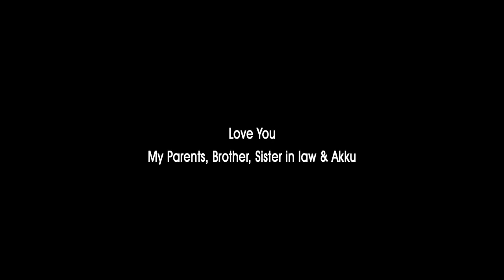SILENCE MALAYALAM SHORT FILM| HIT SHORT FILM MALAYALAM| MALAYALAM AWARD WINNING SHORT FILMS